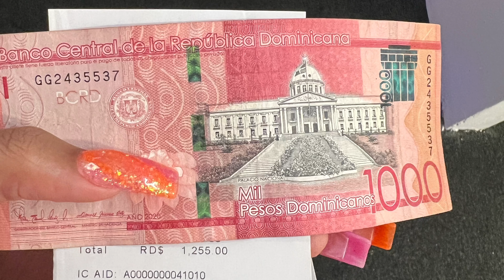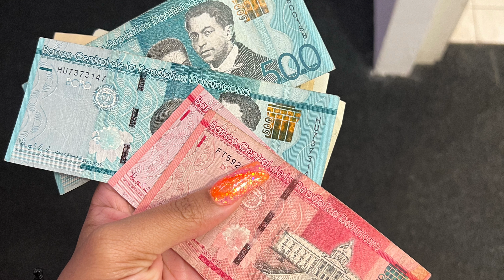Part I of III: My 29th Bday in punta Cana, DR|| first solo trip out the country|| Travel to DR W/ me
✨Hey guys welcome back to my page🥰

This Is part 1 to my 3 part birthday Vlog🥳
I know y’all ain’t want a 4 hour movie so I decided to break it up into parts by the days I was there lol.
This part is me traveling to the the D. R and seeing my room and the first event I did my first night in Punta Cana😍. Hope you enjoy! Be sure to turn post notifications on so you don’t miss the others. It was definitely a movie😮‍💨🥳💪🏾😎

•Amazon Storefront

✨For those that are new, my name is Barbii and I post satire and comical shorts daily, along with videos of my travels around the world, cooking vlogs and vlogs of my day to day life! 💕
✨Welcome to Barbii’s World🫶🏾 I hope you enjoyed the Barbii Show!
✨Also in the mean time, let’s connect on social media.
•Doggy youtube: ​⁠@boardingwithbarbii
•Amazon storefront